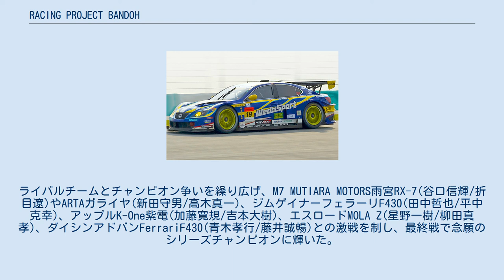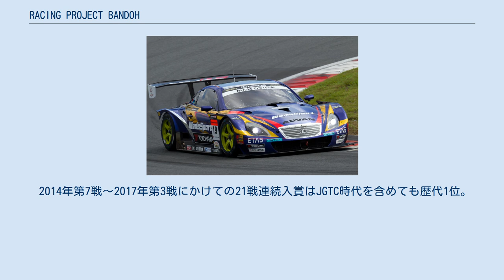RACING PROJECT BANDOH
株式会社レーシングプロジェクトバンドウ（英: RACING PROJECT BANDOH）は、日本のレーシングチームである。
運営母体は、自動車用パーツ販売会社の有限会社坂東商会。
代表及び監督は坂東正敬、創業者は坂東正明。
創業者の強烈な個性から「爆走坂東組」の異名をもつ。
 1983年、坂東正明が坂東商会を設立し、1990年にレーシングプロジェクトバンドウを立ち上げた。
「プライベートでワークスチームの前を走りたい」というテーマのもと、ツーリングカーレース（いわゆるハコレース）の入門カテゴリーからトップカテゴリーまで精力的な活動を続けている。
 これまで監督を務めてきた坂東正明は、2007年よりSUPER GTを運営するGTアソシエイション（GTA）内の「GTA委員会」委員長に就任したほか、2008年には株式会社化されたGTAの初代社長に就任したため、運営面に集中する必要性から監督の座は退くことになった。
ただしチーム代表として、引き続きチームを見守ることとなっている。
新たに監督としてチームを率いるのは息子の坂東正敬で、前年から既に監督代行を務めてきていたが、その翌年から正式に監督の座に就くこととなった。
 全日本GT選手権（現:SUPER GT）には1997年より、日産・シルビアでGT300クラスに参戦を開始。
開幕戦（鈴鹿）で優勝を遂げた後、5戦連続表彰台を獲得（最終戦SUGOでも優勝）し、1点差でシリーズチャンピオン（織戸学・福山英朗組）になる。
 1998年は、3戦欠場の後 第4戦から全日本ツーリングカー選手権（JTCC）で使用していたトヨタ・EXiVの主要コンポーネントを移植して作られたトヨタ・セリカで参戦。
2.0L NAエンジンはリストリクターの装着を免除されていたものの動力性能はさほど高く無かったが、JTCC EXiV譲りの運動性能を武器に第5戦以降3戦連続表彰台を獲得し、シリーズ2位となった。
同様の体制で参戦した1999年は、開幕戦（鈴鹿）で優勝を飾るも3点差で惜しくもシリーズ3位。
2000年は、第3戦（菅生）で優勝するもシリーズ5位。
 2001年は、開幕戦を欠場した後 前年より他チームが使用していたトヨタ・MR-Sに車種を変更したが、極端に短いホイルベースの車体と2.0L ターボエンジンとがどちらもピーキーな特性を持ち、出入りの多いシーズンをおくることとなり、第5戦（もてぎ）で優勝するもシリーズ9位と低迷した。
翌2002年は一度も表彰台を得ることが出来ず、シリーズ10位に終わった。
 2003年は、第2戦を欠場した後再びトヨタ・セリカを使用することとなった（開幕戦は前年のMR-S）。
この車両は、前年までGT500クラスに参戦していたトヨタ・スープラの主要コンポーネントを移植して作られたため、市販車とは異なり後輪駆動である。
第5戦（富士）と最終戦（鈴鹿）とで優勝し、シリーズ4位へと順位を上げた。
しかし、登場後は改良が進まず、2004年は第2戦（菅生）で優勝するもシリーズ5位、2005年はシリーズ7位、2006年はシリーズ10位と、年々下位に沈むこととなった。
さらに、元々使用されている主要部品（競技エンジン用シリンダーブロック／ヘッド、ギアボックス 等）は新たに制作されたものでは無く、他チームが順次参加を止めること（参加当初は3台、最終的には1台）でパーツの確保をしてきたが、ウォーターインジェクション廃止によるパワーダウンや車両の老朽化等戦闘力の低下は否めず、2007年第3戦（富士）ではエキゾーストマニホールドの破損から火災が発生し、何とか事なきを得たが、対応が遅ければ全焼していたかもしれない。
そのような状況下でありながら、第5戦（菅生）では優勝を飾っている。
この背景には、特認条件の変更でフロントリップスポイラーの延長やリアウイングをルーフトップの高さにすることが認められ、車両のパフォーマンスアップができたことにある。
 2008年は、第2戦まではセリカで参戦し、第3戦よりフォーミュラ・ニッポン用エンジン（RV8J）をミッドシップに搭載したレクサス・IS350に車両を変更した。
メンテナンスはクエストで、同車両を使用する他のチームより車両の完成は早かったようで、公式予選第1回で2位を獲得した。
その後第4戦でも予選2位を獲得したが、決勝ではオープニングラップに他車に追突され、走行不能となりリタイア。
第5戦ではポールを獲得したものの、...